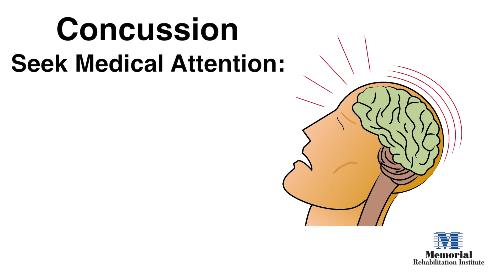Concussions: Cause, Treatment and Prevention of Head Trauma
The most common and least serious type of traumatic brain injury is called a concussion. The word comes from the Latin concutere, which means "to shake violently."

According to the CDC, between 2001 and 2009, an estimated 173,285 people under age 19 were treated in hospital emergency rooms for concussions related to sports and recreation activities.

 Other causes include car and bicycle accidents, work-related injuries, falls, and fighting.

Dr. Meilani Mapa, MD of the Memorial Rehabilitation Institute talks about causes, treatment and prevention of concussions.